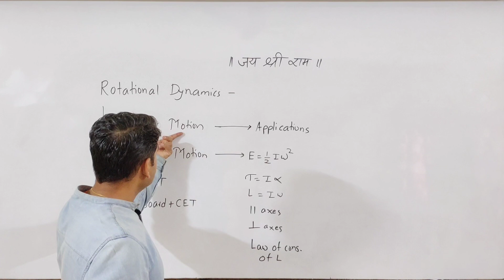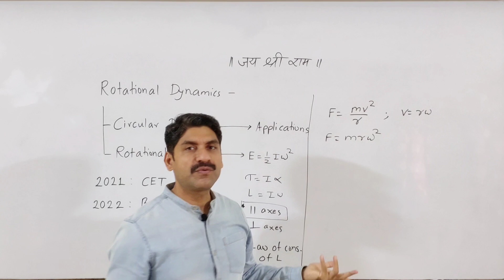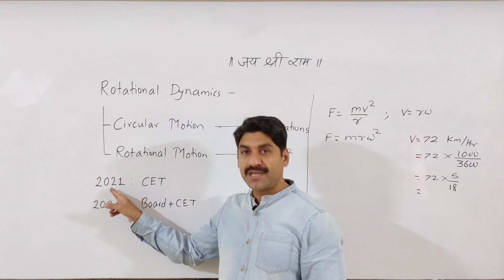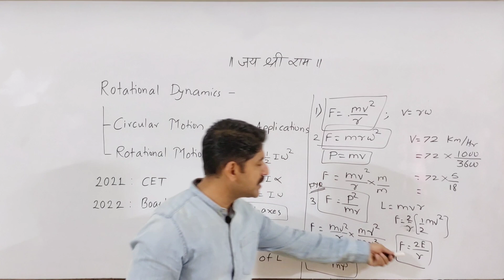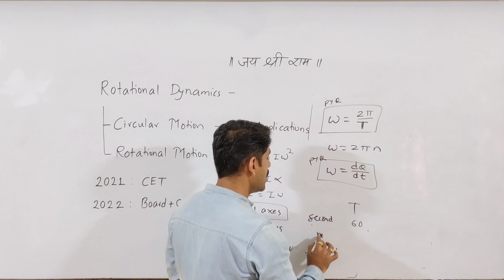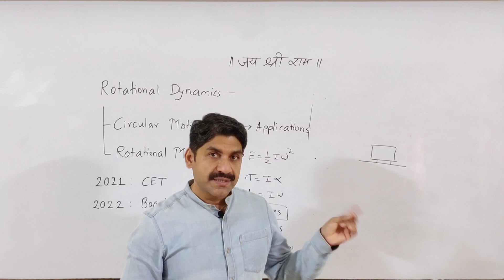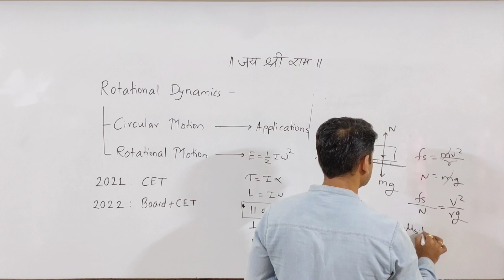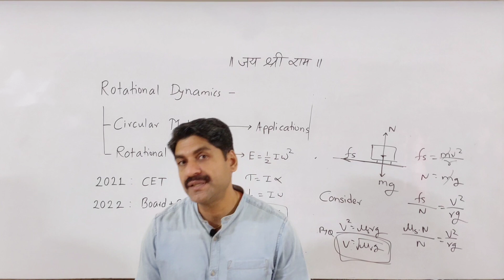Rotational Dynamics | 2021 & 2022 Board + CET | Physics | Sahyadri Tutorials